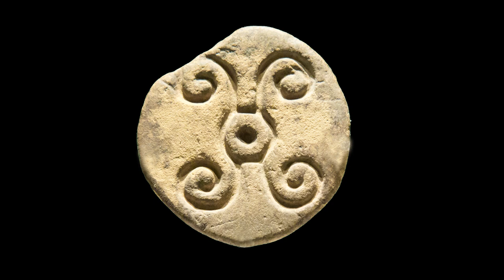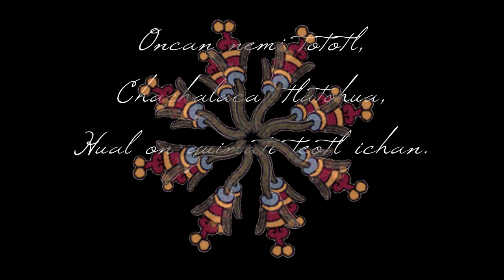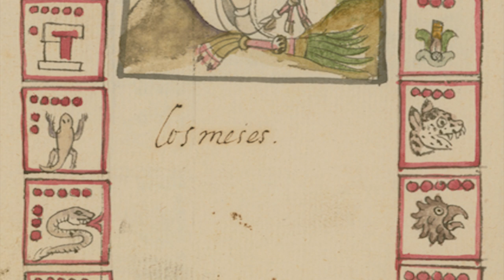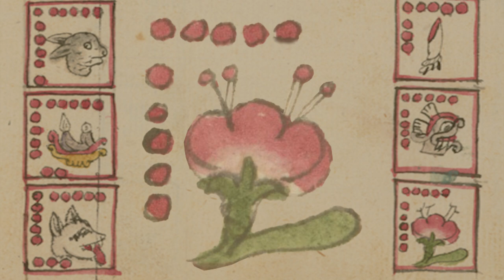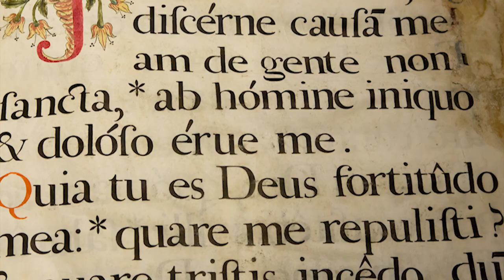LA FLOR en el México prehispánico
Xochiquétzal, Xochipilli & Macuilxóchitl representaron las deidades más importantes relacionadas con la flor, cuya importancia se refleja no solo en una gran variedad de ilustraciónes en los códices sino también en un simbolismo desbordante, que se extiende hasta el presente. Accompañenme al México antiguo y al campo amplio y fascinante de la flor!